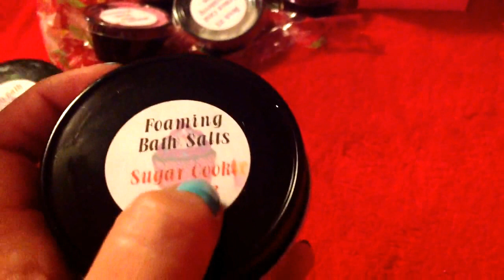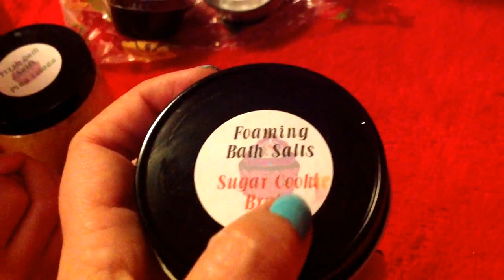Jul 11, 2013